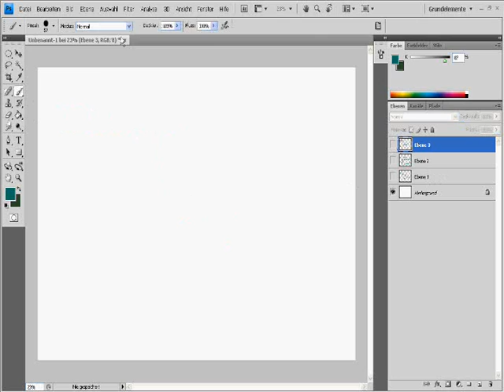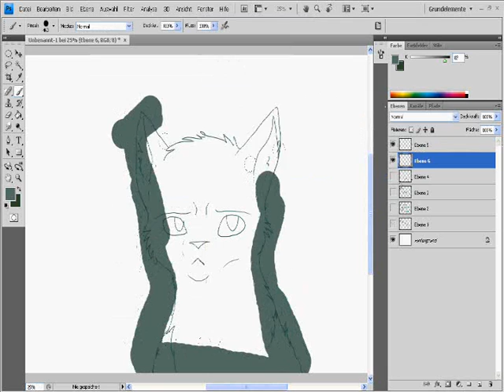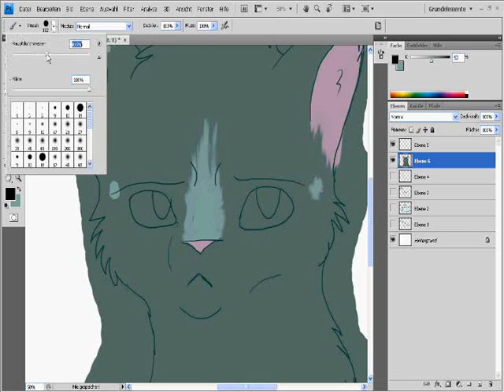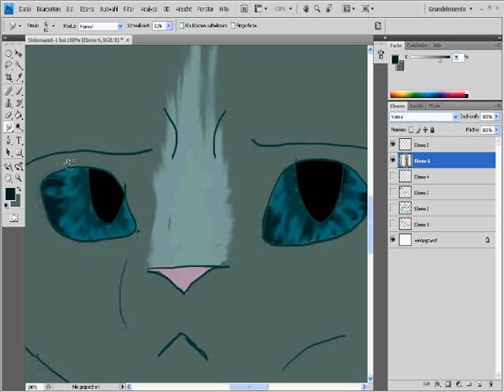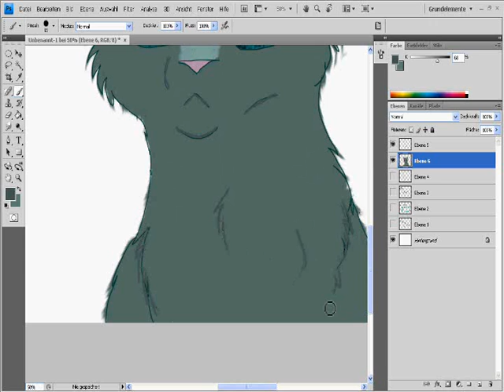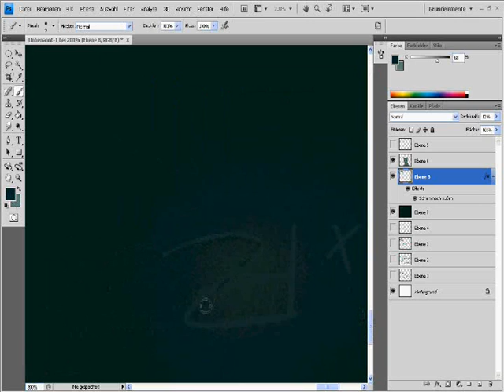::OLD:: Bluestar Again - Speedpaint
yeaaah its bluestar again ;D

hope you enjoy and .. please add comments "again" c;